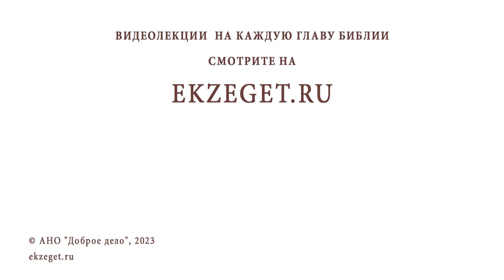РЕБЁНОК В ХРАМЕ "НИЧЕГО НЕ ЧУВСТВУЕТ". Протоиерей Дмитрий Беженарь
Команда Экзегет.

В сегодняшнем видео на библейском портале Экзегет, протоиерей Димитрий Беженарь размышляет на тему: "Ребенок в храме "ничего не чувствует"."

🔸  Дети перестают ходить в храм
🔸  Мирской дух
🔸  "Худые сообщества развращают добрые нравы"
🔸  Плотские страсти
🔸  Бесчувствие души для принятия благодати
🔸  Молитва об умножении веры
🔸  Материнская молитва
🔸  Наставления святых отцов